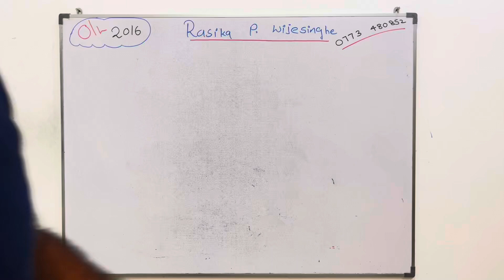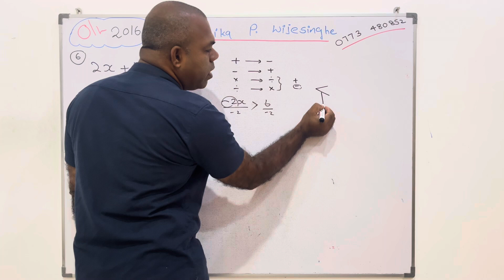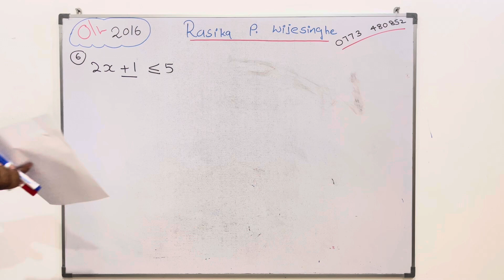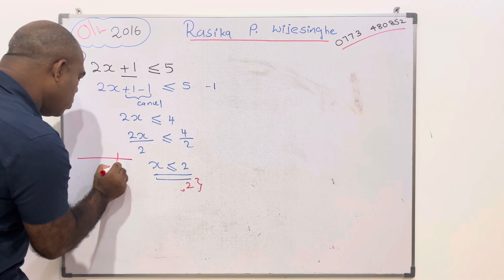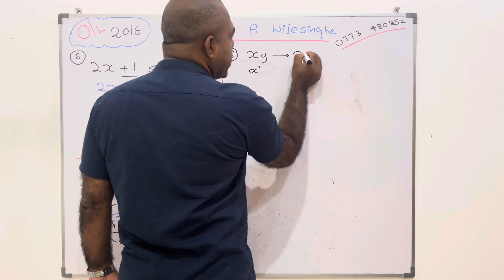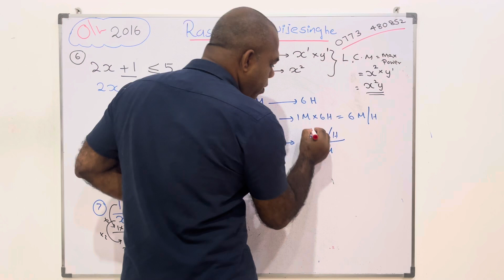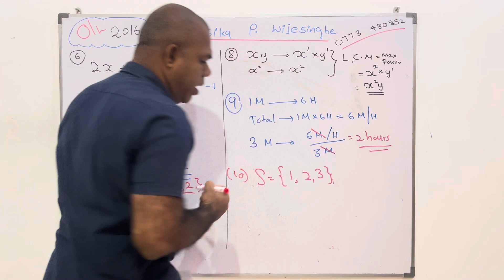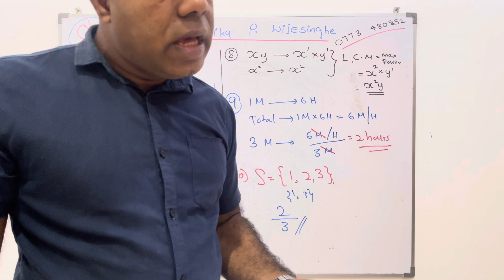Maths O/L 2016 - Rasika P. Wijesinghe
OL Mathematics 2016 paper part 1, questions 6 to 10,
Rasika P. Wijesinghe
# English medium maths
National / local syllabus